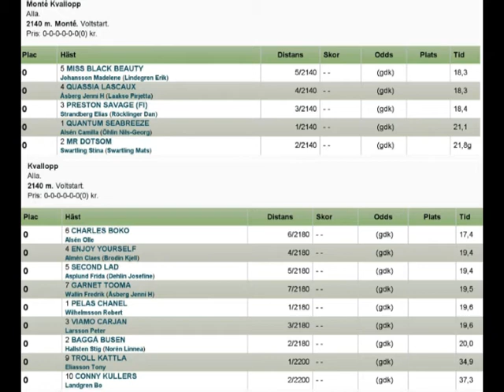Gavletravet 130912 Kval 1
Kvallopp 1 Gävletravet 12 september 2013